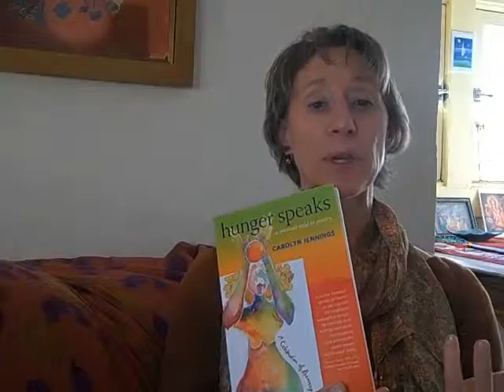Carolyn Jennings Writing Our Wings